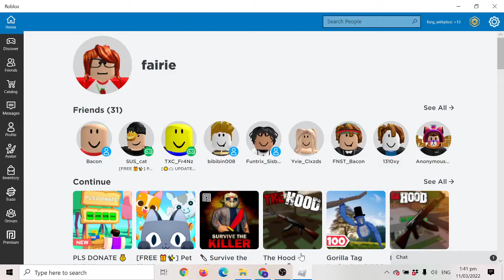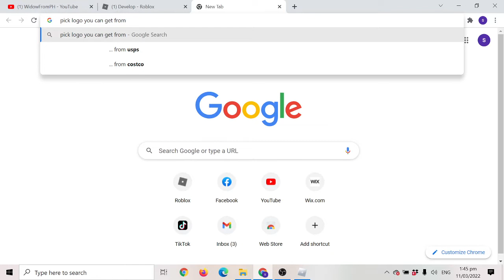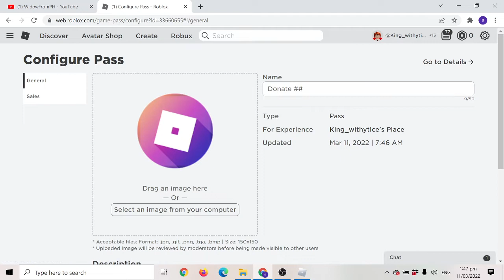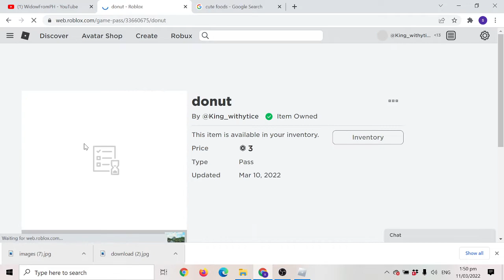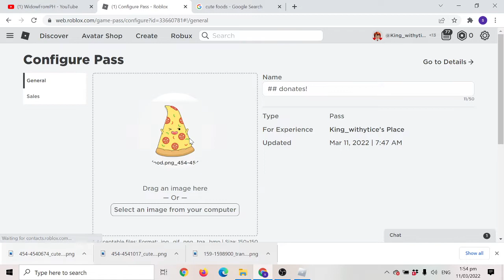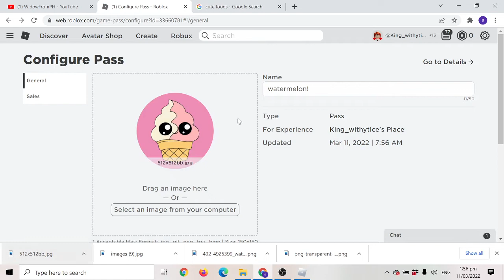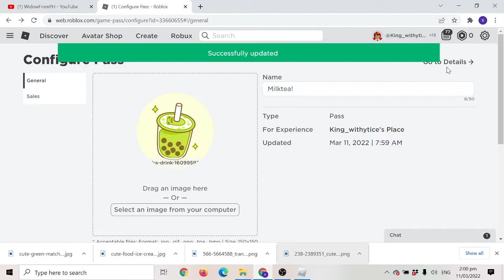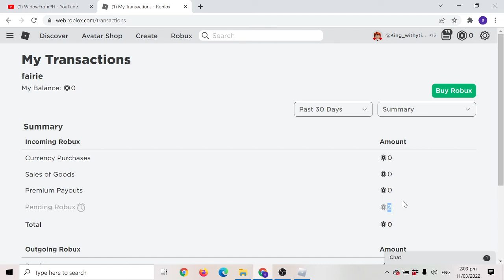How to play | PLS DONATE 💰 [NEW] | Roblox | Laptop | part 2